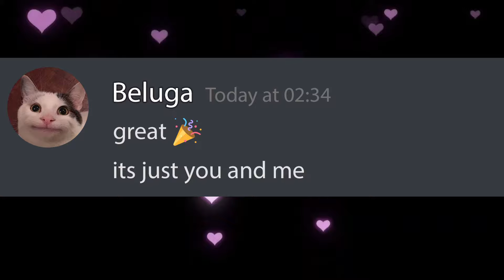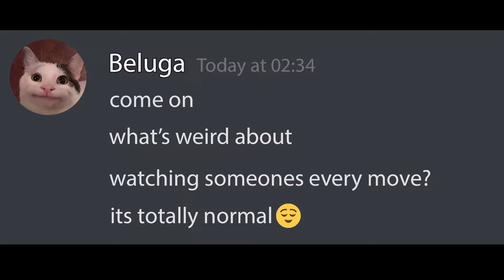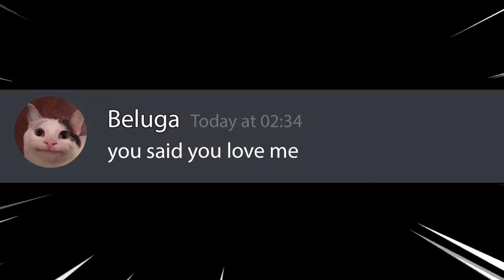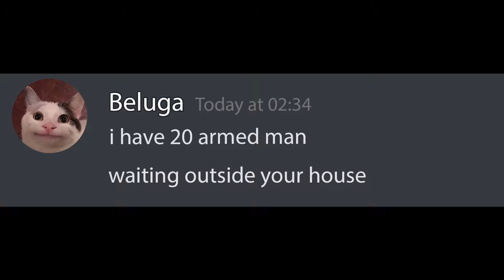When Beluga Gets Beat Up...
The Best Beluga Autocorrect compilation.